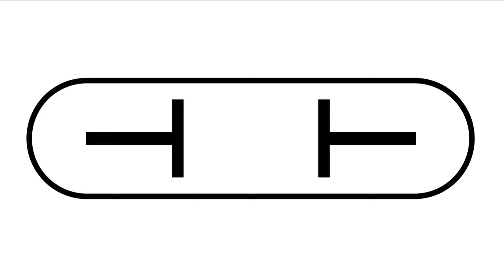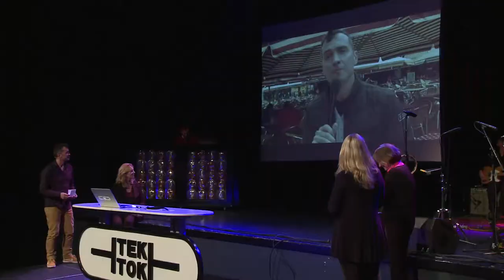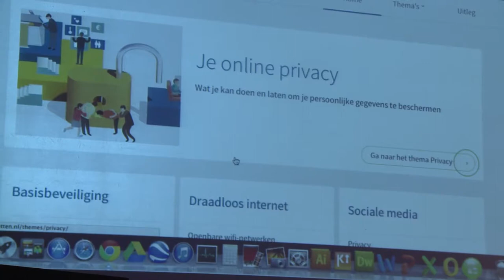Tek Tok late night 8.4: Veiliginternetten met Wilma van Dijk, Jacqueline Prins en Marjolijn Bonthuis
Veiliginternetten.nl is een nieuwe site die gebruikers tips geeft over veiligehid en privacy op internet, mobieltjes en tablets. Heel basic: how to. ECP, NCSC, EZ en bedrijven brengen hier hun verschillende hulpkanalen samen.

Chris laat zien hoe de site werkt en praat erover met de initiatiefnemers: Wilma van Dijk (directeur Cyber Security bij de Nationaal Coördinator Terrorismebestrijding en Veiligheid), Jacqueline Prins (waarnemend directeur Telecommarkt van het Ministerie van Economische Zaken) en Marjolijn Bonthuis (Adjunct Directeur ECP). Het blijkt dat als het gaat om cybersecurity, ministeries en bedrijven best goed kunnen samenwerken.